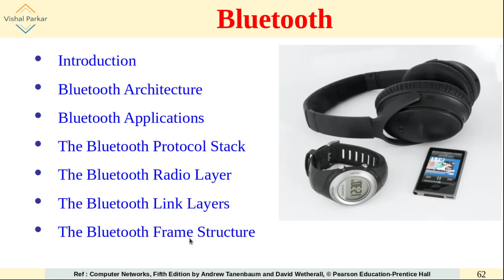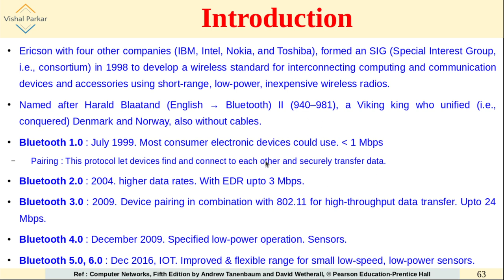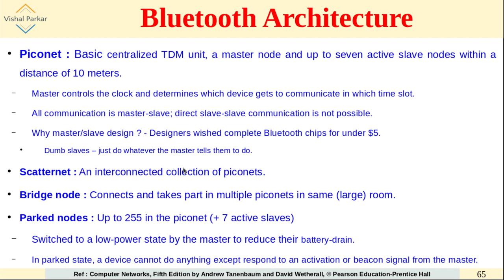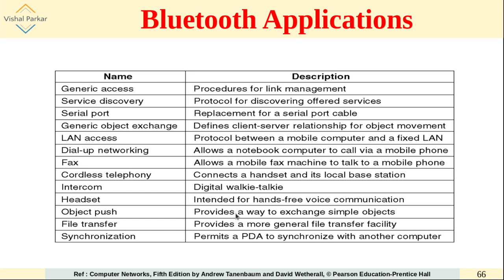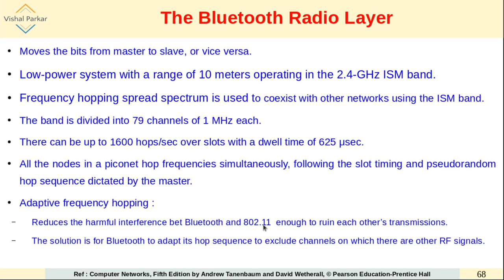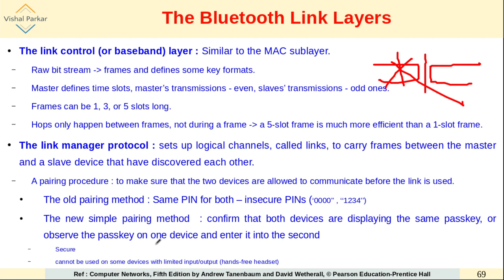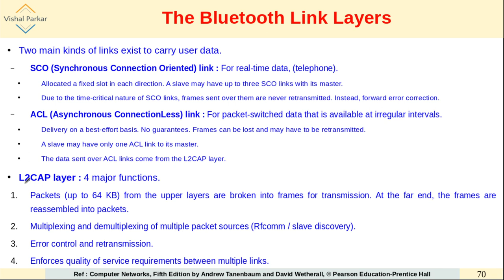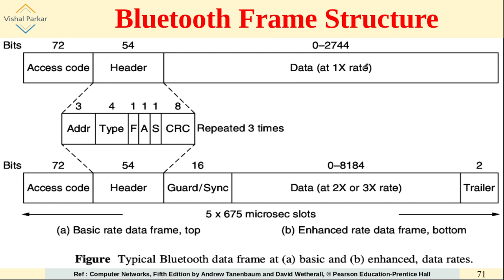What is Bluetooth ? Versions, Architecture, Protocol Stack, Frame Structure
Bluetooth - Versions, Architecture, Protocol Stack, Frame Structure

Bluetooth Versions
Bluetooth
The Bluetooth Protocol Stack
The Bluetooth Radio Layer
The Bluetooth Link Layers
The Bluetooth Frame Structure

Why Bluetooth is called so ?
Why Bluetooth is named so ?

Engineering Technology Science